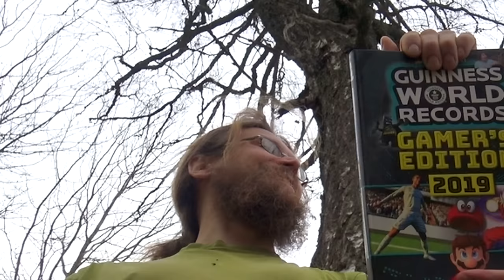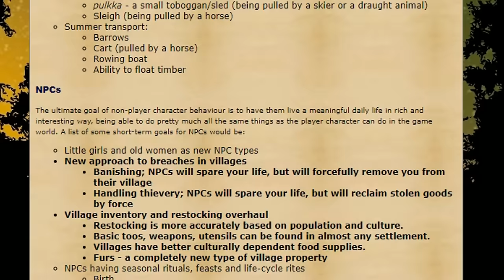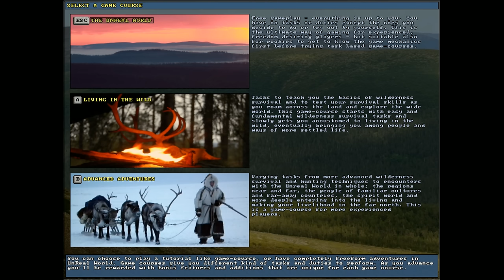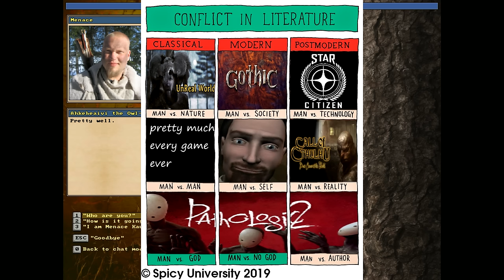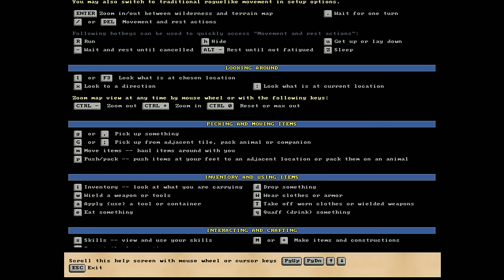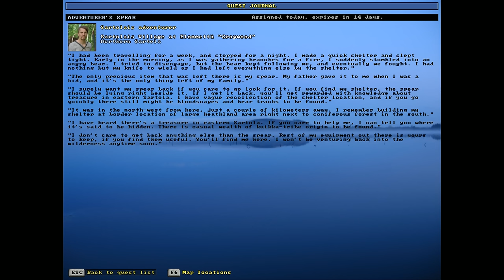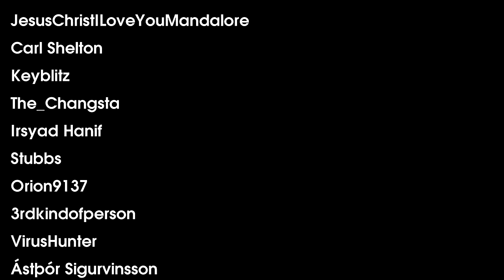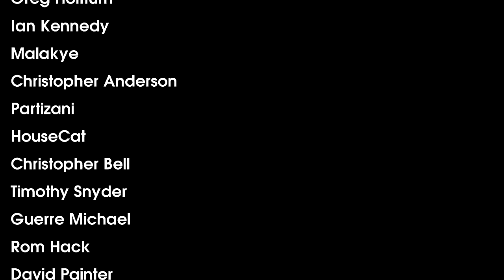UnReal World Review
UnReal World is the first open world survival game ever created, and it continues to be updated to this day. The review will see just how updated.
Animation by the outstanding @Extellus, audio mixing for it by SirMeowMusic.

00:00 - Intro
00:17 - Game Background & Premise
2:37 - Enter UnReal World
3:50 - The Actual Visuals
5:14 - Music & Sound Design
5:49 - Gameplay Mechanics
12:07 - Survival Games & Meters
13:02 - Conclusions
13:32 - Credits